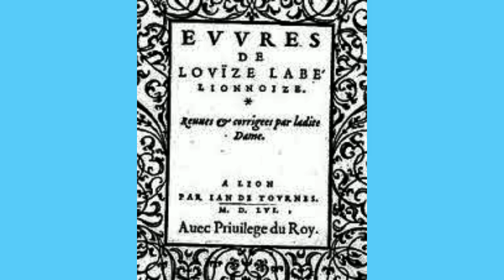(Sonnet I) Non havria Ulysse o qualunqu’altro mai…, Louise Labé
Non havria Ulysse o qualunqu’altro mai…, Louise Labé
dit par Eugène Green

Non havria Ulysse o qualunqu’altro mai
Piu accorto fù, da quel divino aspetto
Pien di gratie, d’honor et di rispetto
Sperato qual i sento affanni e guai.

5Pur, Amor, co i begli ochi tu fatt’ hai
Tal piaga dentro al mio innocente petto,
Di cibo et di calor gia tuo ricetto,
Che rimedio non v’e si tu nol’ dai.

O forte dura, che mi fa esser quale
10Punta d’un Scorpio, et domandar riparo
Contr’ el velen’ d’all’ istesso animale.

Chieggio li sol’ ancida questa noia,
Non estingua el desir a me si caro,
Che mancar non potra ch’ i non mi muoia.